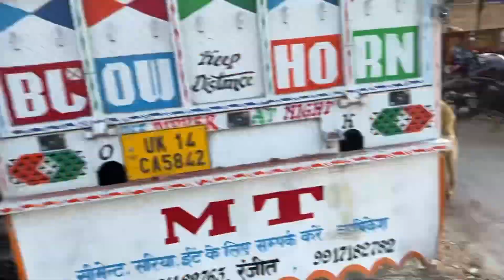Ganga Aarti at Triveni Ghat Rishikesh | Rishikesh triveni sangam | Places to visit in Rishikesh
Hey guyz,

Hope you all are doing well. Thanks for showing your love for kedarnath

Dm on insta for any questions

Gokarna series :-